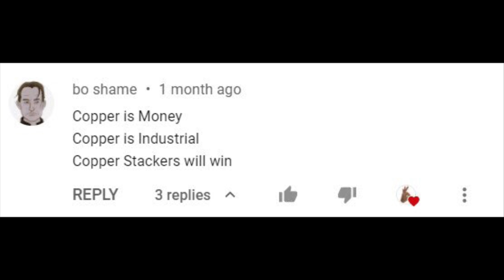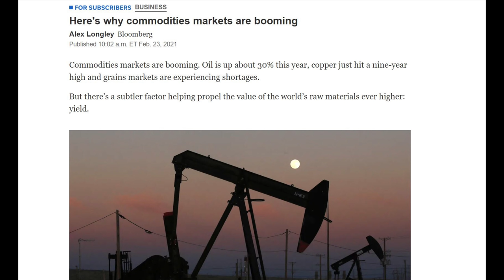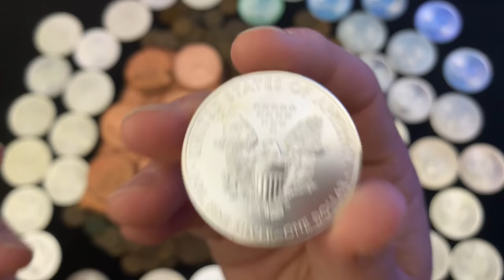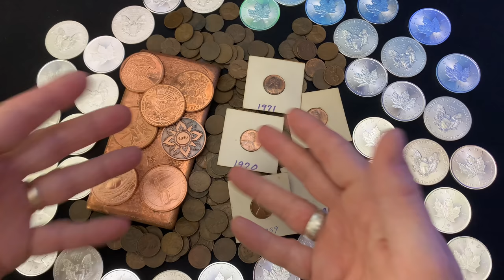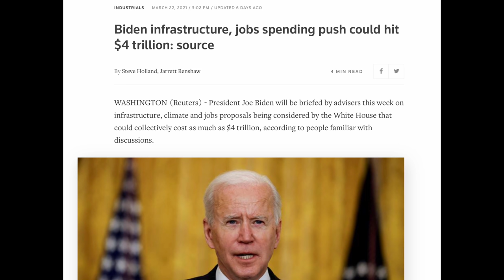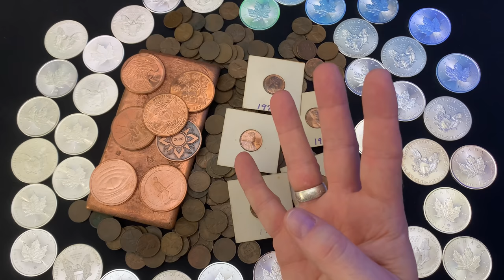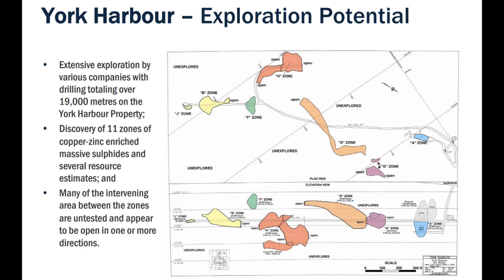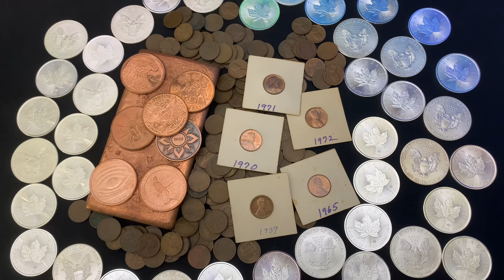Could Copper Beat Silver and Gold for Profits in 2021?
Could copper beat silver and gold for profits in 2021?  Silver and gold are where it's at with us precious metals stackers, but I get asked a lot about copper.  Copper is one of the best-performing industrial metals during this pandemic.  Copper is nearing all-time highs, up more than 100% in less than a year, and I think the bull market for copper is just getting started.  So what’s going on?  Why is copper hot?  In this video I talk about how inflation and infrastructure spending will bode well for copper (as well as silver).  Inflation is coming and is already here.  We’re seeing it in commodities from food, lumber, zinc, nickel, oil, and copper.  Consumer prices are going up.  It’s frankly a big reason why I stack silver and gold.  But copper is an industrial metal.  While I don't physically stack copper, I do like to invest in copper as a commodity with incredible upside over the next few years.  And yes, I think in 2021 copper could outperform both silver or gold!

Phoenix Gold Resources Corp.
TSX-V: PXA | OTC: PGRCF

Check out these online brokers for trading OTC / penny stocks like Phoenix Gold Resources:
▶︎ Charles Schwab - $0 per trade
▶︎ Fidelity - $0 per trade
▶︎ TradeStation - $0 per trade (up to 10,000 shares)
▶︎ Interactive Brokers - $.0035 per share
▶︎ TD Ameritrade - $6.95 per OTCBB trade

Topics Discussed: copper, silver, gold, profits, precious metals, silver stackers, industrial metal, pandemic, bull market, inflation, infrastructure spending, commodities, nickel, consumer prices, stack silver, stack copper, invest in copper, outperform, stacking silver, stacking gold, bullion, silver bullion, silver stacking, silver coins, copper coins, silver eagle, gold coins, gold bullion, invest, investing, investing in silver, how to invest, how to invest in silver, stimulus